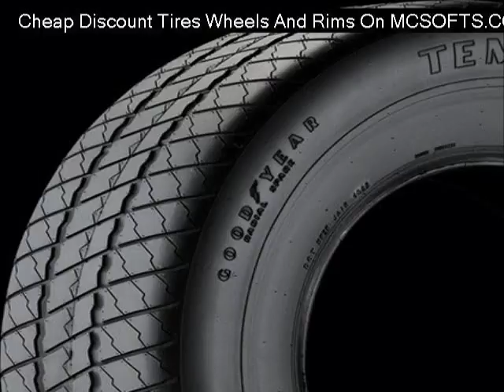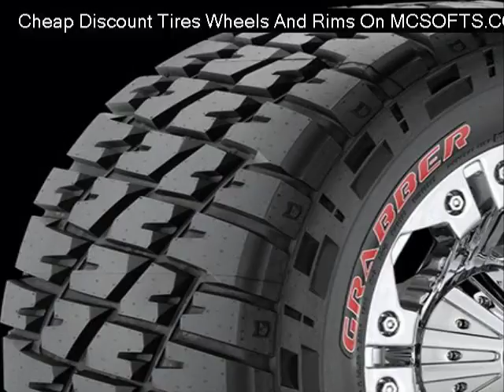ford-racing-mustang-2013-svt-black-painted-wheels Reviews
Cheap ford-racing-mustang-2013-svt-black-painted-wheels
Discount ford-racing-mustang-2013-svt-black-painted-wheels